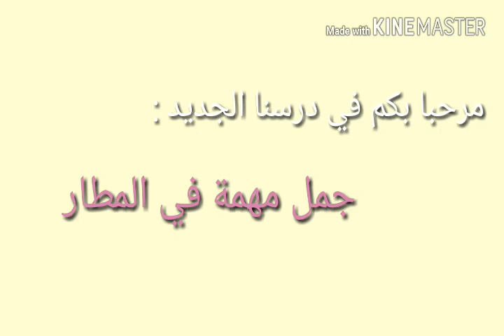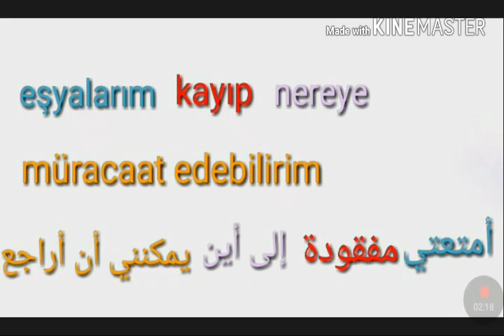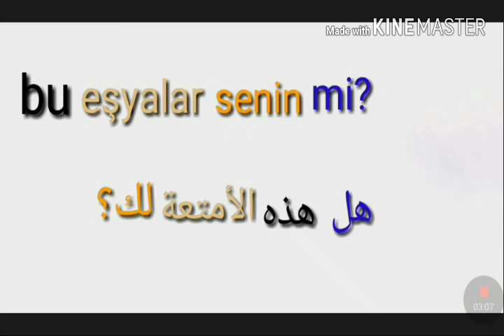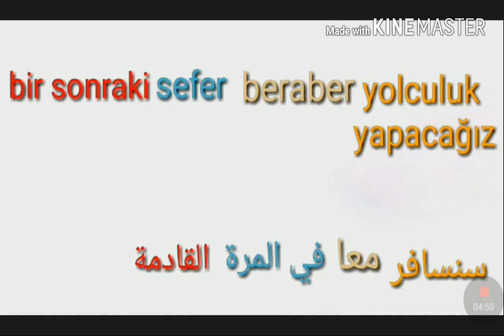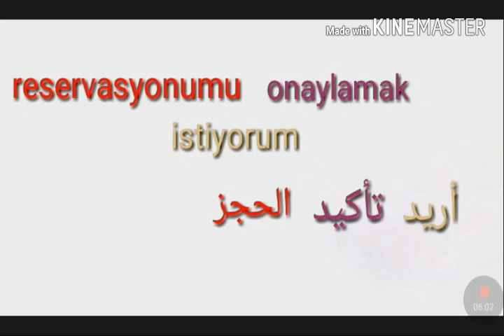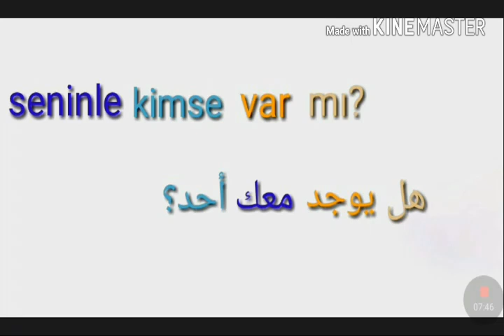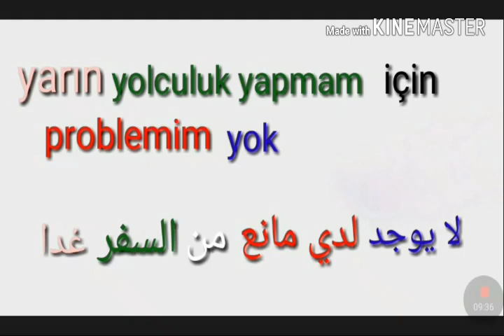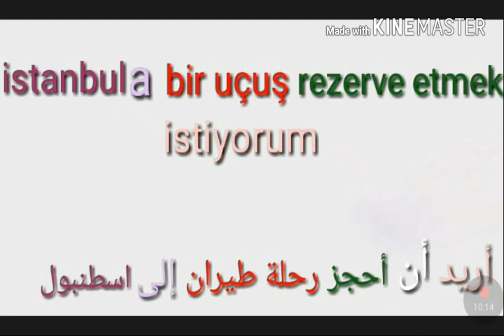جمل مهمة في المطار ✈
اهلا بكم في درسنا الجديد من دروس تعلم اللغة التركية مع لين .
درسنا لليوم هو عبارة عن جمل مهمة للمسافرين (في المطار) .

تعلم اللغة التركية - اهم الجمل التي نحتاجها في المطار
الكلمات التركية المهمة للسفر | تركيا
اهم كلمات اللغة التركية للمسافرين لتركيا
تعلم اللغة التركية: كلمات وجمل
بعض الكلمات التركية ترجمة + طريقة اللفظ
بعض المصطلحات و الجمل التركية التي يحتاجها المسافر
الجمل الأكثر استعمالاً، في السفر و في المطار
عبارات تركية جميلة مترجمة
جمل تركية عن السفر والمطار
قاموس اللغة التركية في الطائرة
التكلم بالتركية في الطائرة
تحدث اللغة التركية ( تعلم التركيه )
الحل السحري لتعلم اللغة التركية
تعلم اسرار اللغة تركية الساعة والسوق والمطار والفندق
تعلم اللغة التركية | كل العبارات اللازمة في المطار
المفردات و التعبيرات التركية في المطار
الحجز في الطائرة ودخول المطار و ركوب الطائرة
Türkçe

تعليم اللغة التركية بطريقة بسيطة وسهلة الفهم .